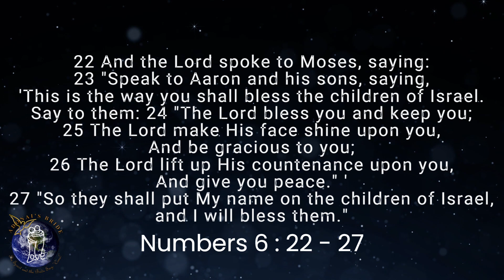The Righteous are Rooted - Pastor Anthony Samuel